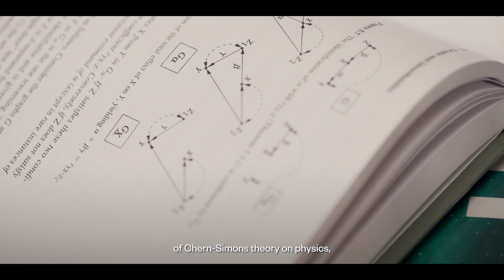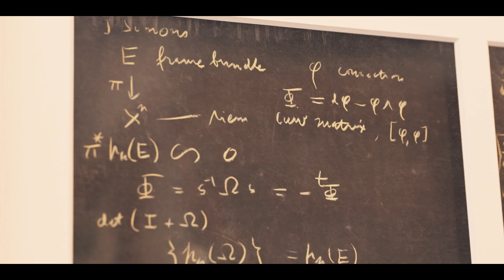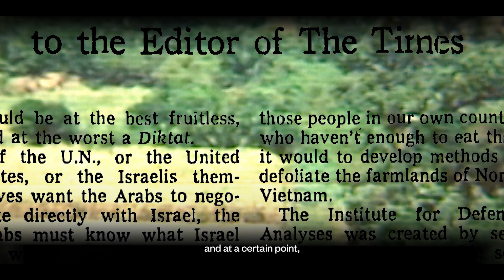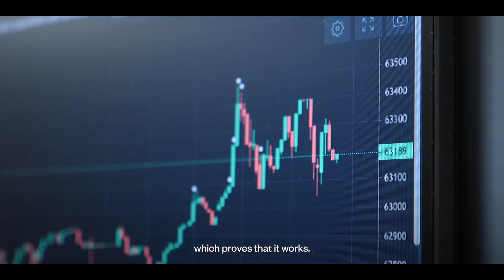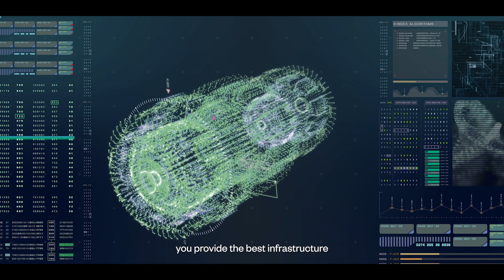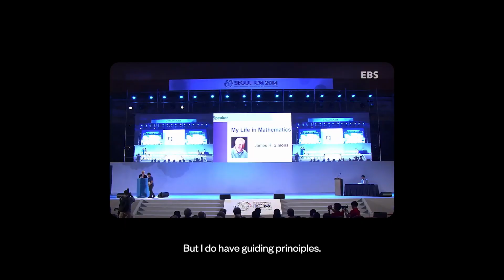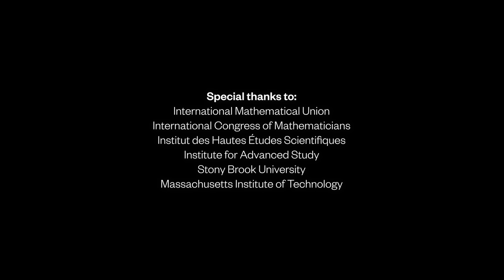Jim Simons: Life and Philanthropy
Simons Foundation co-founder Jim Simons — an award-winning mathematician and widely regarded as the father of modern quantitative investing — led an extraordinary life, championing new ideas and ways of thinking as a mathematician, an investor and a philanthropist. On May 10, 2024, Simons died at the age of 86, leaving behind an unparalleled legacy.

Jim Simons: Life and Philanthropy chronicles his contributions and careers: his early fascination with mathematics, his time as a code breaker, his mathematical collaborations with Shiing-Shen Chern, the founding of the most successful hedge fund in history, Renaissance Technologies, and his numerous philanthropic endeavors.